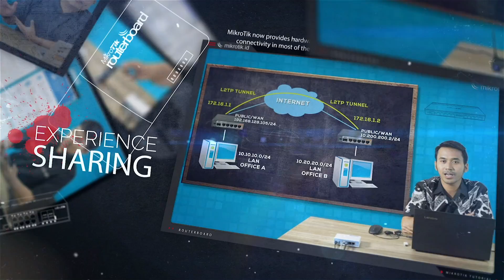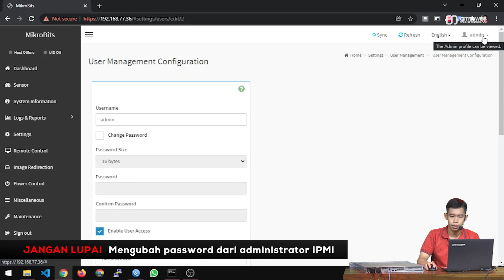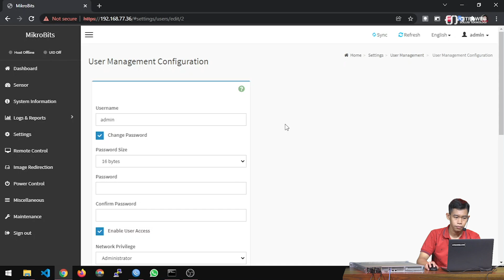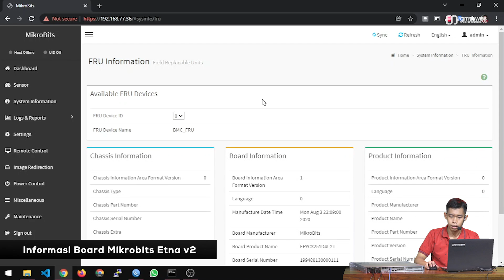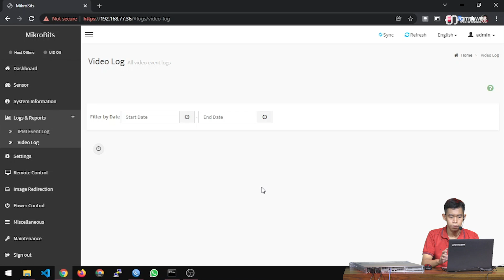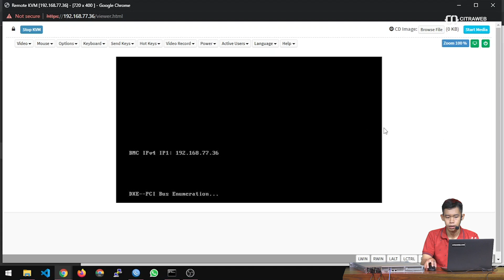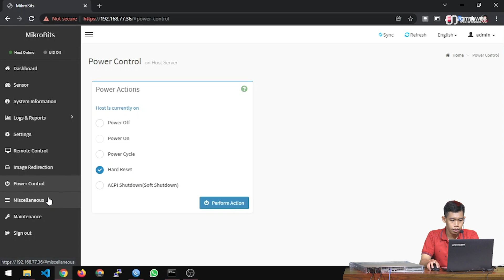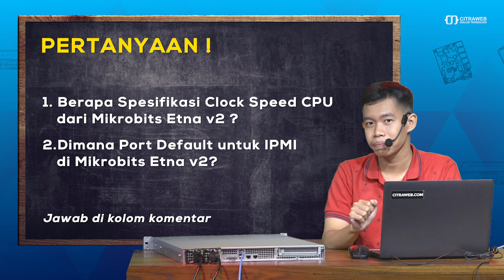Fitur IPMI di Mikrobits ETNA v2 - MIKROBITS TUTORIAL [ENG SUB]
Pada Upgrade perangkat Mikrobits ETNA v2 dilengkapi dengan fitur-fitur yang sangat menarik, selain upgrade spesifikasi yang lebih tinggi, juga terdapat hardware dedicated IPMI didalam board yang sama serta memiliki satu buah port dedicated yang disebut sebagai management port pada sisi belakang perangkat ETNA v2, tepatnya diatas port USB.

IPMI atau Intelligent Pratform Management Interface adalah sebuah sistem manajemen pada server yang memungkinkan administrator untuk melakukan manajemen dan monitoring server. Manajemen dan monitoring yang dilakukan akan bersifat independen dan terpisah tanpa mengganggu kinerja perangkat yang saat ini berjalan.

Selain itu IPMI juga memiliki beberapa fungsi utama seperti Power Control di server, Server Health (monitoring dan Logging) dan juga KVM (Keyboard Video Mouse) sehingga kita dapat melakukan kontrol secara penuh terhadap Server kita, dari mulai remote, kontrol power, akses BIOS, dan bahkan KVM ini juga bisa digunakan untuk install ulang server dari jarak jauh.